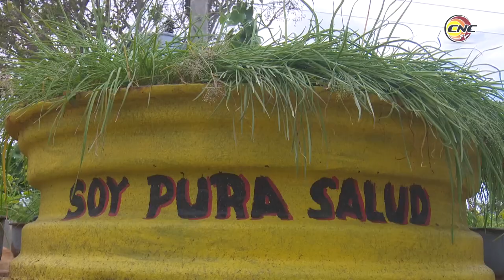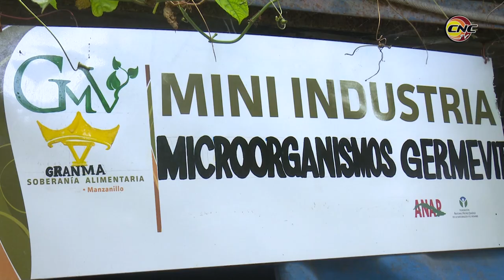Aplican productores de la agricultura urbana de Granma ciencia y técnica para obtener buenos resulta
Patio integral agroecológico "La Rosita", en el municipio granmense de Manzanillo, es una muestra de cuánto se puede hacer con poco. Sus protagonistas Rosa León y Josué Guilarte desarrollan varios subprogramas de la agricultura urbana, y aplican ciencia y técnica en cada uno de ellos para obtener mejores resultados.